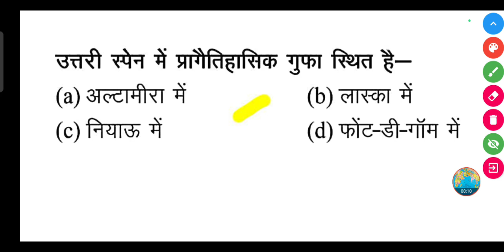उत्तरी स्पेन में प्रागैतिहासिक गुफा स्थित है-